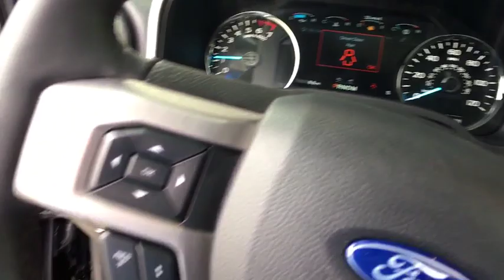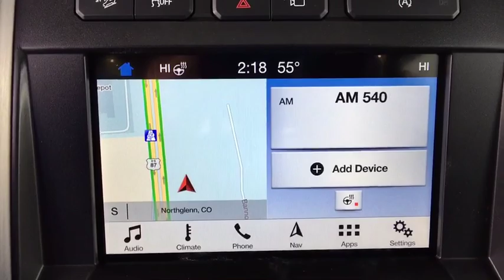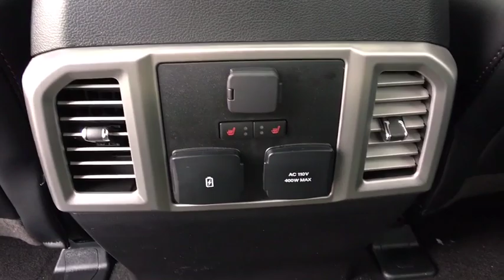2019 Ford F-150 Centennial CO, Littleton CO, Fort Collins CO, Greeley CO, Cheyenne WY KFB17062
2019 Ford F-150
2019 Ford F-150 4WD SUPERCREW - Stock#: KFB17062 - VIN#: 1FTEW1E45KFB17062

O'Meara Ford
400 W. 104th Ave.

New Arrival! Awesome!!! If you've been waiting for just the right 4WD SUPERCREW, well stop your search right here* 4 Wheel Drive!!!4X4!!!4WD... One of the best things about this F-150 is something you can't see, but you'll be thankful for it every time you pull up to the pump*** Optional equipment includes: Engine: 3.5L V6 EcoBoost...
Engine: 3.5L V6 EcoBoost, 4 Doors, 4-wheel ABS brakes, Automatic Transmission, Clock - In-radio display, Compass, Daytime running lights, Dusk sensing headlights, External temperature display, Four-wheel drive, Fuel economy EPA highway (mpg): 22 and EPA city (mpg): 16, Head airbags - Curtain 1st and 2nd row, Intermittent window wipers, Passenger Airbag, Pickup Bed Type - Regular, Speed-proportional power steering, Split-bench rear seats, Stability control - With Anti-Roll, Tachometer, Tilt and telescopic steering wheel, Tire pressure monitoring system, Traction control - ABS and driveline, Transmission hill holder, Video Monitor Location - Front